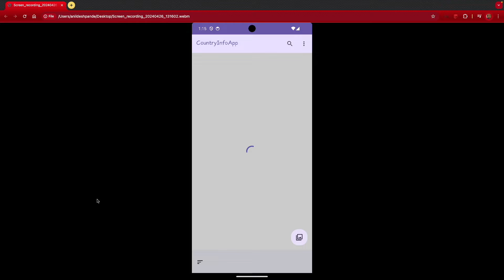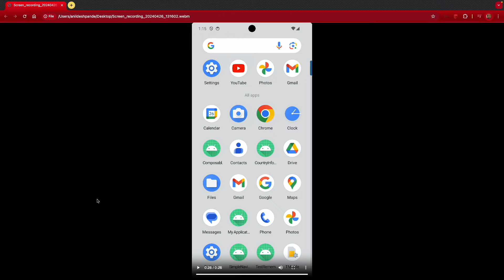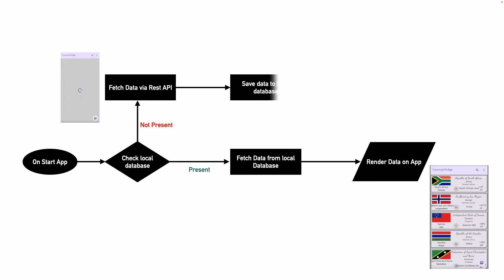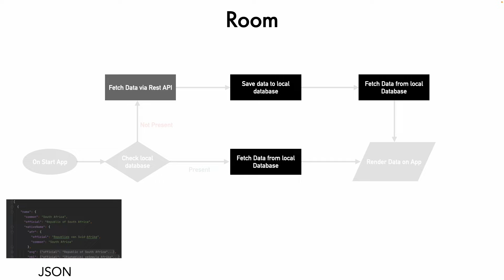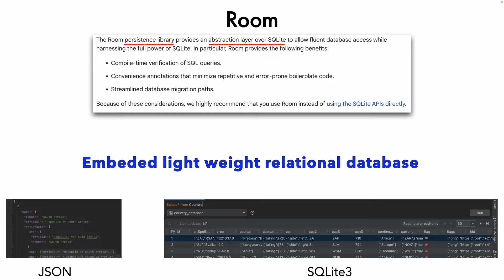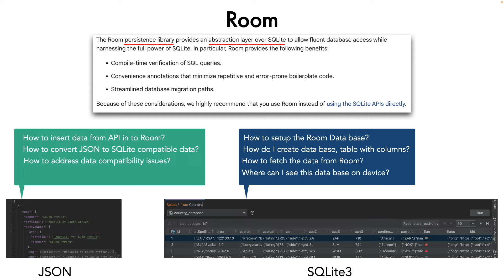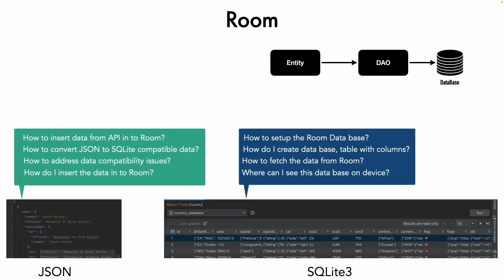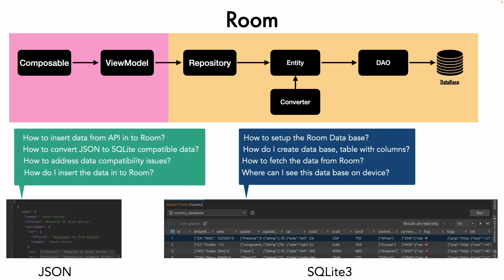An Introduction to Room Database - Part 1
Join us as we dive deep into an exciting Android development tutorial where we revisit a previously implemented application using Jetpack Compose. In this session, we'll enhance our app with advanced concepts like side effects, improving the initial architecture with an offline-first approach. Learn the intricacies of efficiently loading data, utilizing local databases, and making API calls.

Discover how to optimise your application by fetching data from a local database for faster access and handling new data through API calls when needed. We'll also cover the conversion process from JSON to SQLite and discuss the importance of the Room Persistence Library, providing an abstraction layer over SQLite to facilitate fluent database access.

Whether you're a seasoned developer or just starting, this tutorial will equip you with the knowledge to set up and manage databases effectively in your Android apps, emphasising the Room library's capabilities and integration with SQLite.

Get ready to enhance your app-building skills and ensure seamless data management and rendering in your applications.

Chapters
0:00 - Introduction and Overview
0:14 - Revisiting Jetpack Compose Applications
0:43 - Enhancements with New Concepts
1:19 - Data Management and API Integration
2:36 - Deep Dive into Room Persistence Library
5:49 - Understanding Setting Up Room